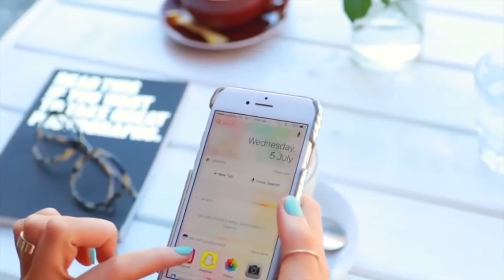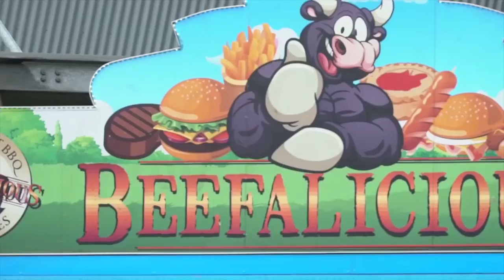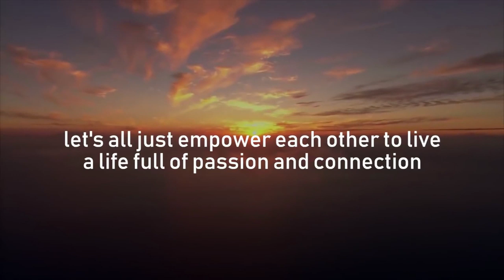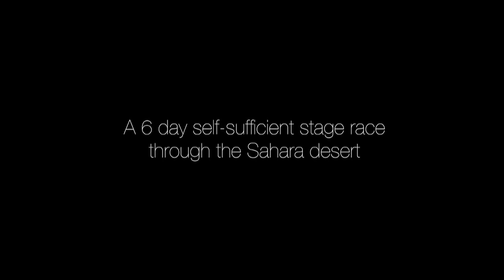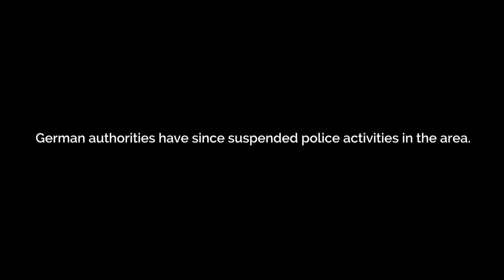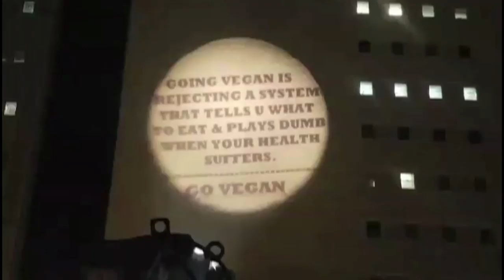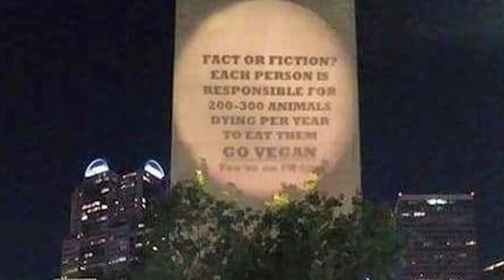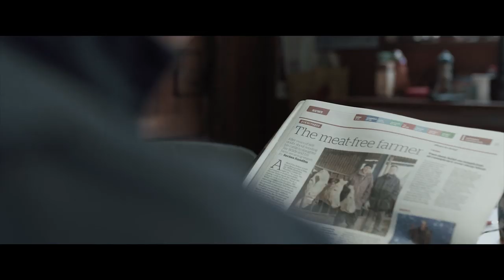The Top 10 Vegan Moments of The Month November 2018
EXPECTO PATRONUS:
Thanks to those who help with $1 per creation ^____^

Katie Ryan & Alex O'Hara - Baby Pie

Lab... Meat... Please...

Vegan Snuggles with Cow and Talks about the Dairy Industry

The Vegan Society, BBC Breakfast, 7 September 2018

Police Rip Baby Cow from Rescuers' Arms

EVERYONE IN PRESTON IS GOING VEGAN!

The Fight for Hambach Forest I GER/SPA Subtitles

Running For Good (Teaser #1) | Jason Camiolo (Music)

It's called STRATEGIC COP FLIRTING...until they GO VEGAN with Vegan BatGirl

73 Cows
Alex Lockwood